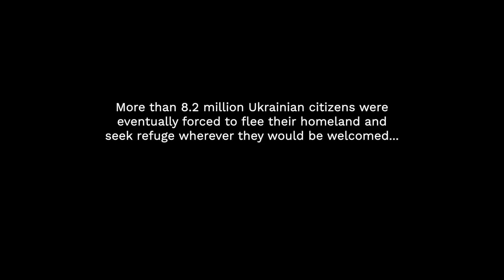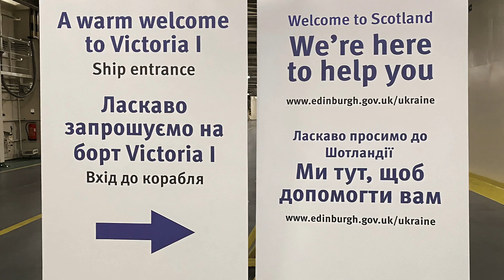LK Mission of Innocents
Landry & Kling provided temporary accommodations for Ukrainian refugees, including 800 children. Our hearts fill with joy when we hear the children laugh and sing, thanks to Mission of Innocents, our nonprofit organization geared towards nurturing the self-worth and healing of children displaced from their homes due to war, political or economic instability, and environmental disasters.